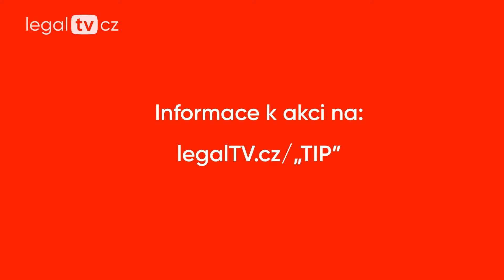Nové manažerské strategie řešení insolvence - 3. 10. 2019, Praha, Palác Dunaj